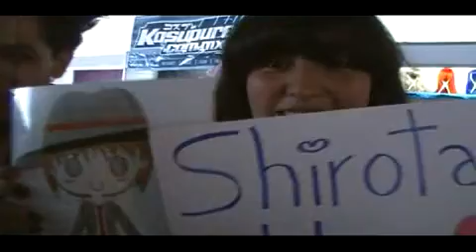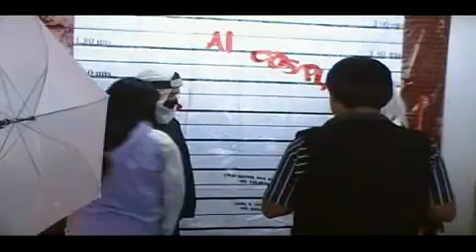tnt21 01052011 parte3